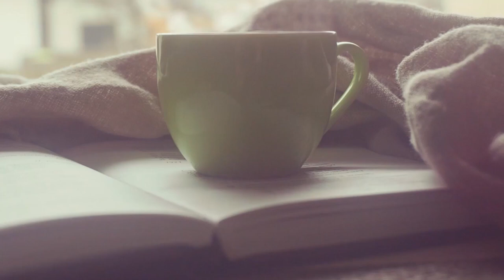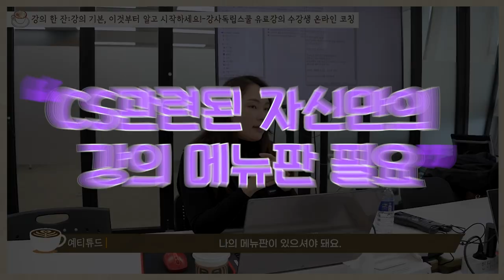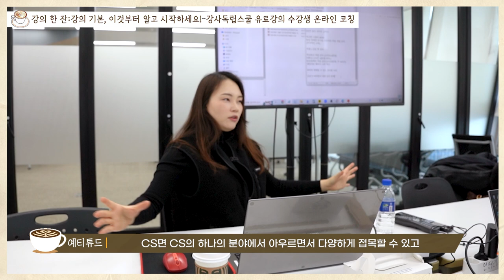강의하고 싶다면 이 영상 필수 시청!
*본 영상은 손예진강사의 'CS강사양성과정' 유료강의 내용이 일부 포함되어 있습니다